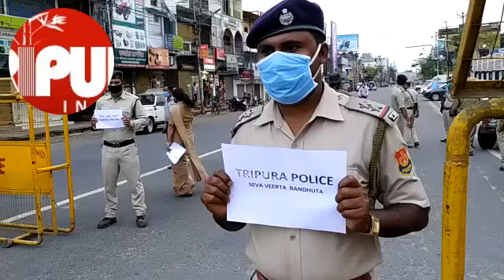Tripura Police's awareness drive against COVID19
Tripura Police's awareness drive against COVID19. TIWN Video April 18, 2020